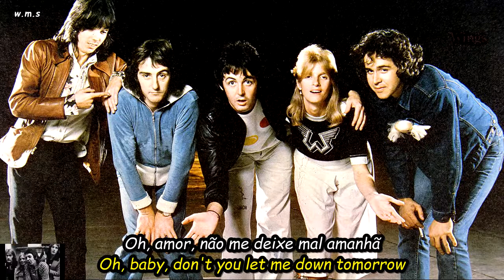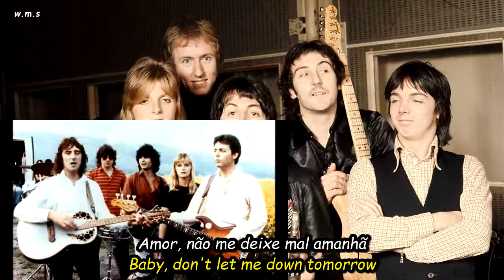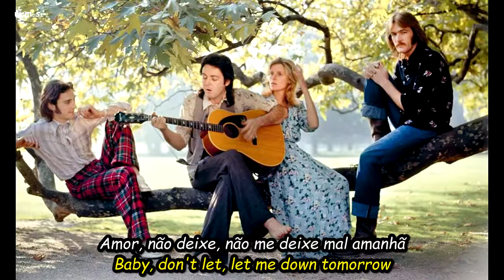Paul Mccartney & Wings - Tomorrow.HD.Foto Video(Portugues-English Sub)